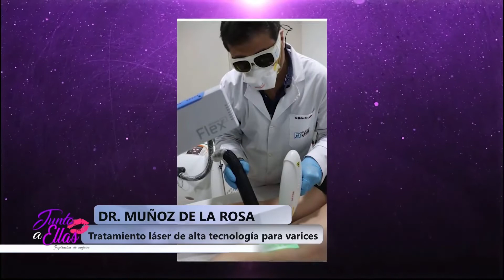Junto a Ellas - Programa 23-10-2021